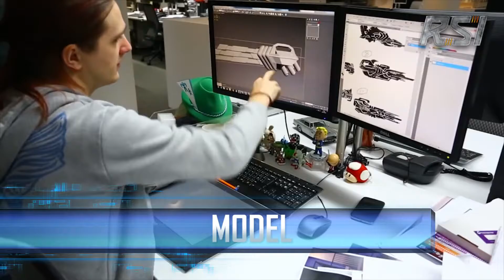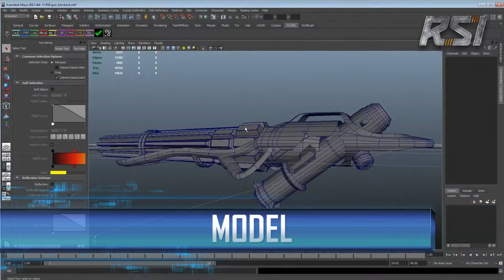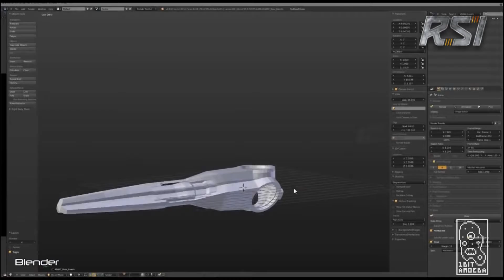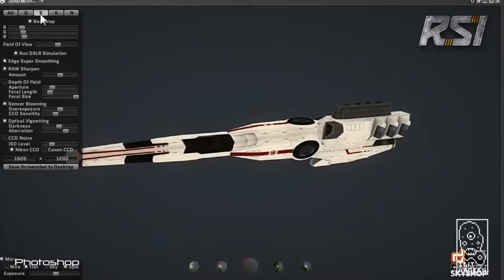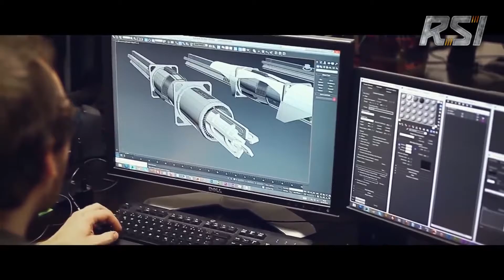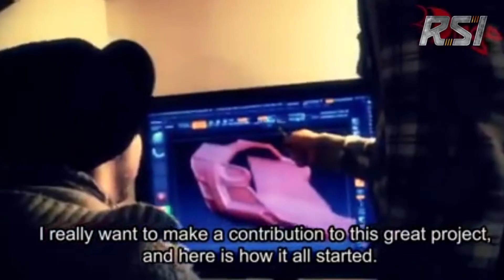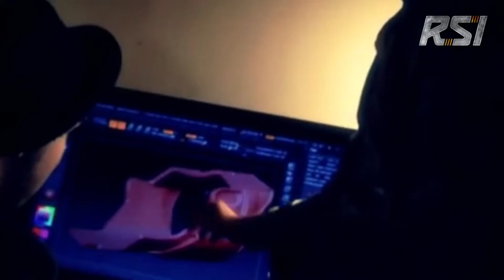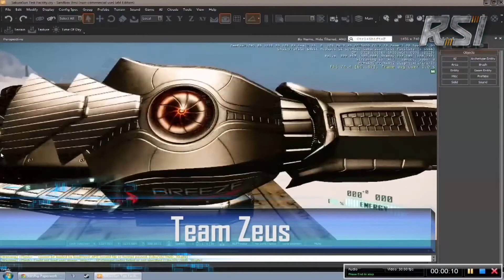The Next Great Starship Episode 1.3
The Next Great Starship, the modding competition that gives fans a chance to create a space ship for Chris Roberts' upcoming epic space sim game, Star Citizen™, is about to get real for 24 teams!